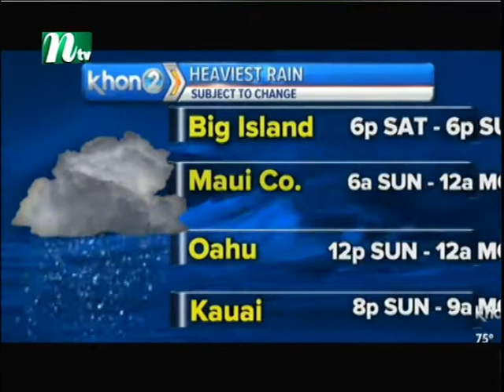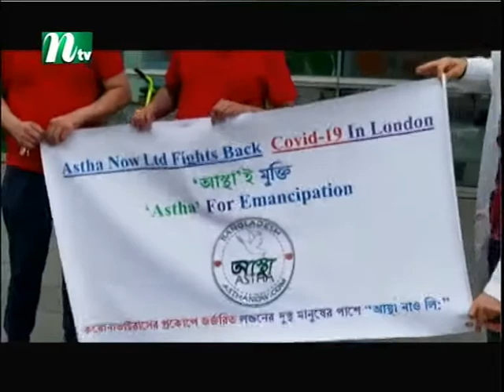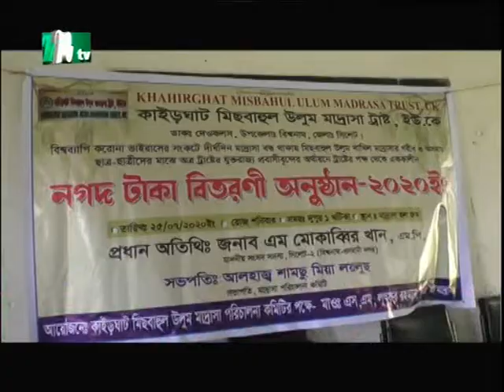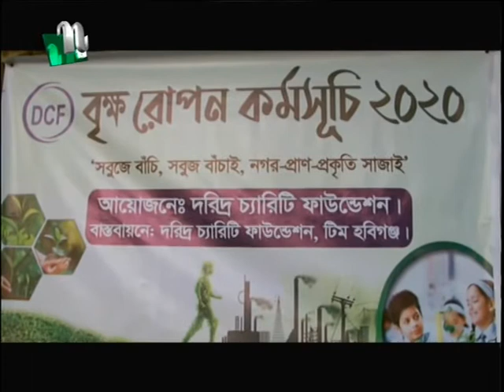NTV Europe News 25 July 20